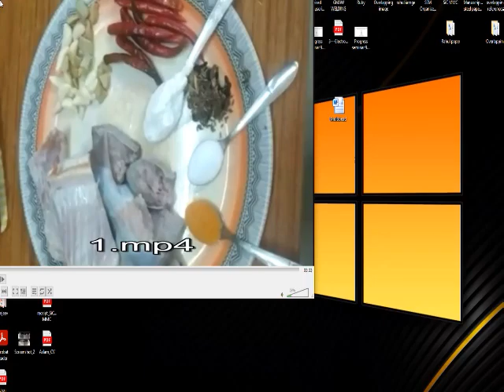simple and delicious crispy fish fry|Machli fry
simple and delicious crispy fish fry| fish fry recipe| machli fry| machli fry recipe
Required items: jeeera+Green chilly+lahsan+adrak+besa+haldi+namak+conflore with fish
fish fry
fried fish
easy fish fry
spicy fish fry
andhra fish fry
how to fry fish
fish recipes
fish curry
restaurant style fish fry
kerala fish fry
fish fry in telugu
tawa fish fry recipe
andhra style fish fry